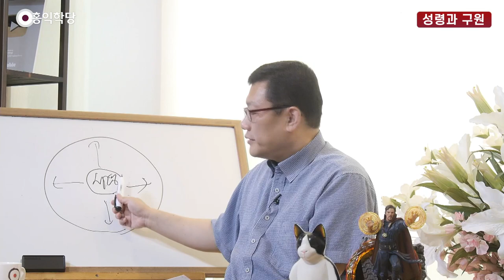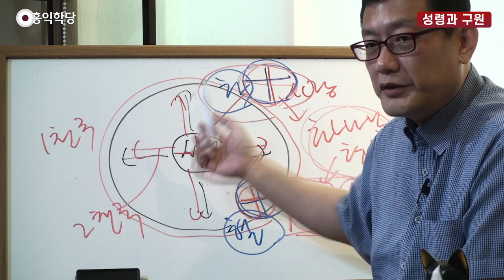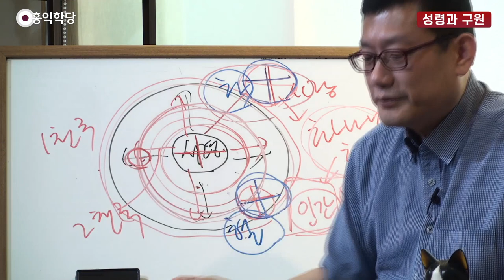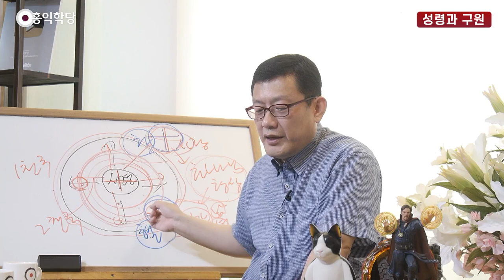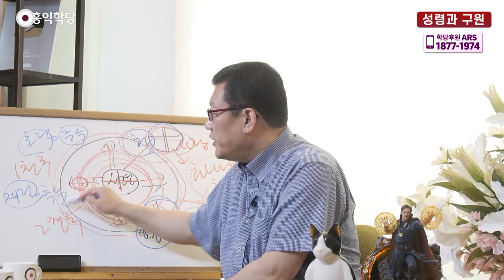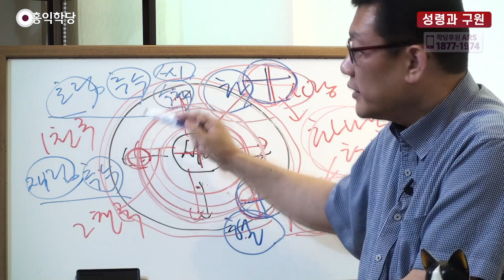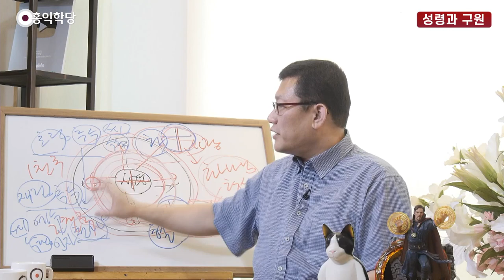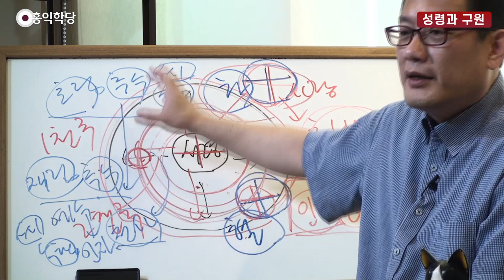[홍익학당] 윤홍식의 성령과 구원 강의 46강 : '마음의 땅'에서 천국을 구현하라